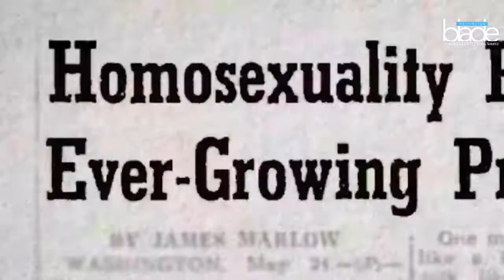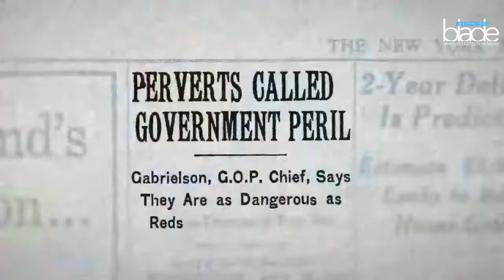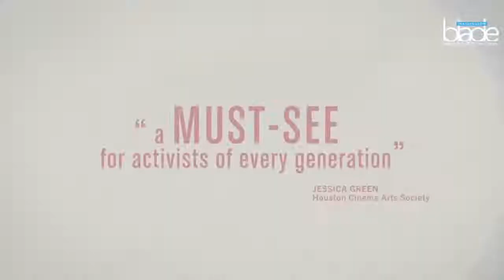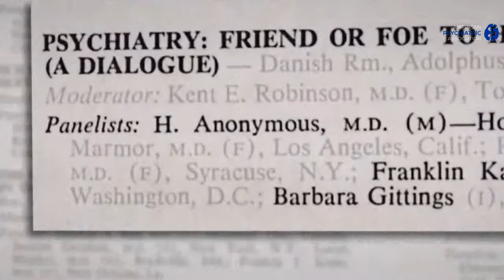50th Anniversary Dr. John Fryer Panel Discussion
Commemorating 50th anniversary of John Fryer’s speech to the APA urging it to remove homosexuality from its list of mental health disorders.